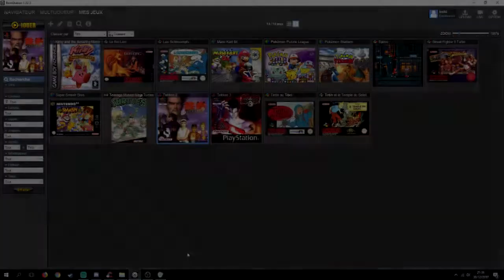Tekken 2 - Fin du jeu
La nostalgie ! L'arcade avec les 10 persos classique =)